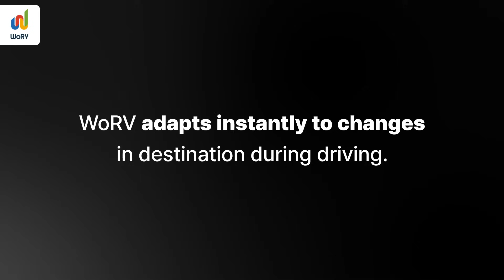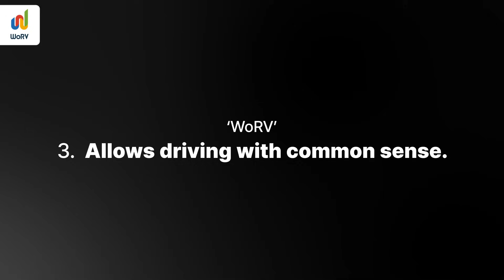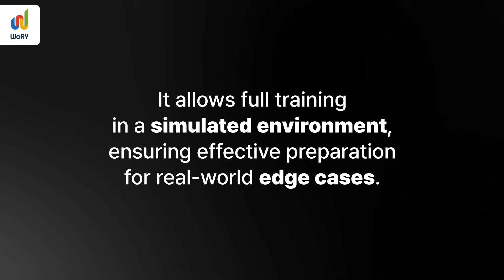E2E Autonomous Driving Kit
Vision-Language-Action 기반의 실시간 End-to-End 자율주행 시스템

사람처럼 주행 환경을 이해하고,
상황에 따라 유연하게 반응합니다.
WoRV는 시각 정보를 기반으로,
정밀한 지도 없이도 주행이 가능한 새로운 자율주행 방식입니다.

복잡한 설정 없이, 간단한 지도만으로 주행 가능!
장애물, 사람, 도로 등 사물의 특성과 의미를 이해하여
유연한 주행 경로를 스스로 판단합니다.

스케치 UI로 주행 경로를 그리기만 하면,
WoRV가 나머지를 알아서 판단하고 움직입니다.

지금, 농업부터 물류까지 실제 환경에서 바로 활용할 수 있는
WoRV 기반의 E2E 자율주행 키트를 만나보세요.